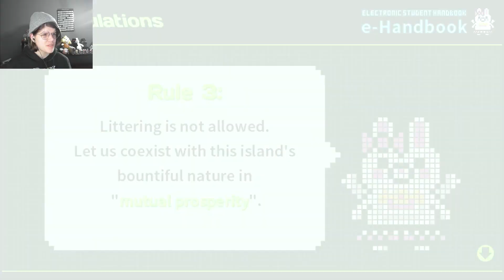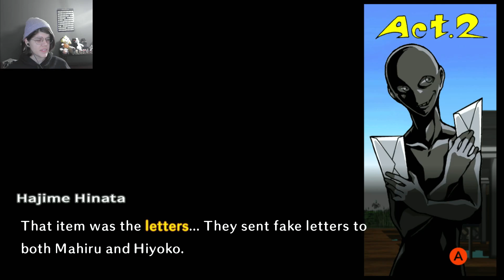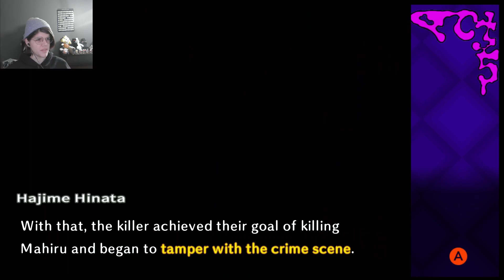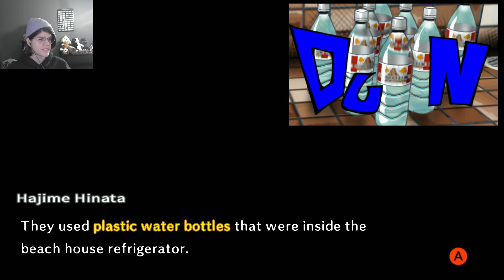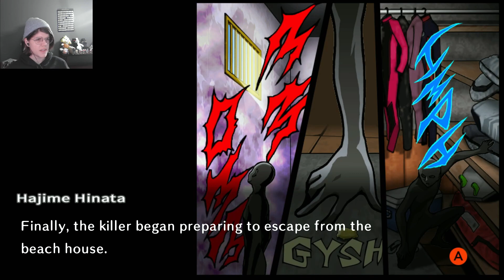Sparkling Justice? - Danganronpa: Goodbye Despair Part 17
We reach the end of the trial and Peko is acting strange. Is she who she says she is